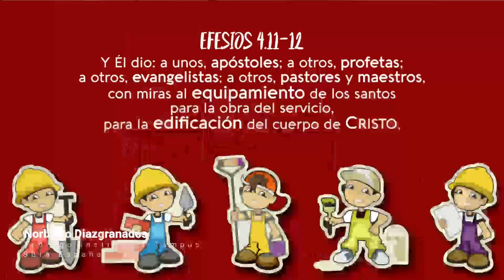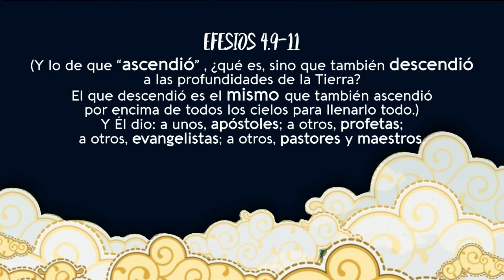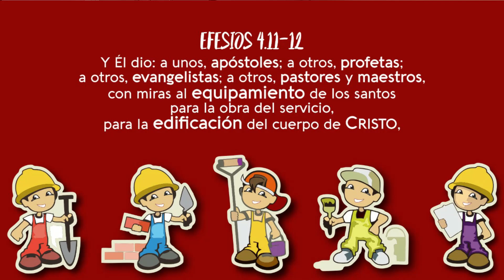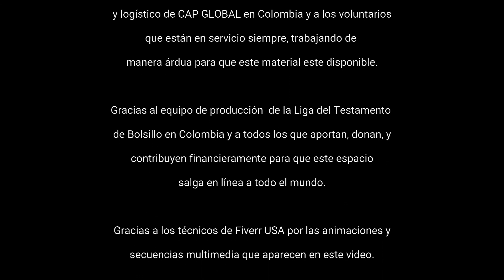35.2 -70 JESÚS EDIFICA SU CASA | Discipulado Bíblico | Curso 1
35.2 -70 JESÚS EDIFICA SU CASA | Discipulado Bíblico | Curso 1